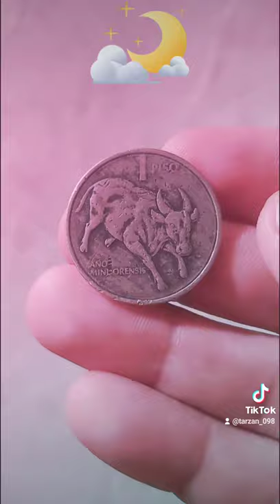1990 ONE PISO ERROR COIN PHILIPPINES 🇵🇭